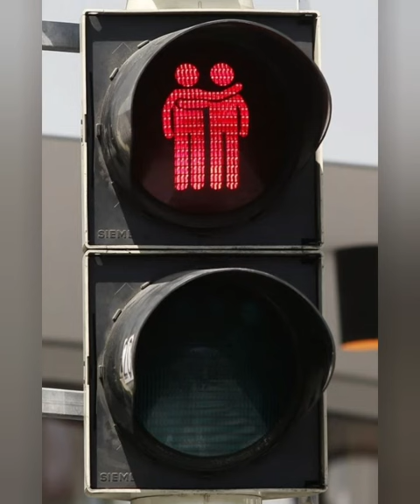Super funny traffic lights. Prikolniy svetafor